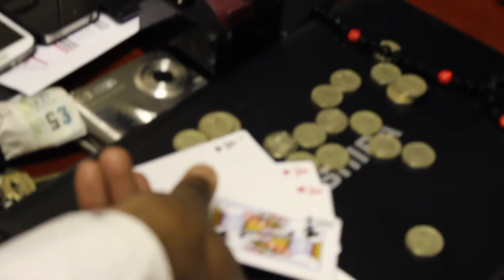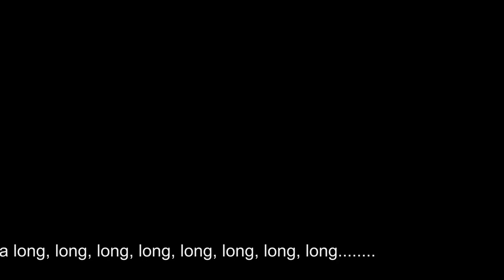Let's Talk about it - Season 1 Episode 1